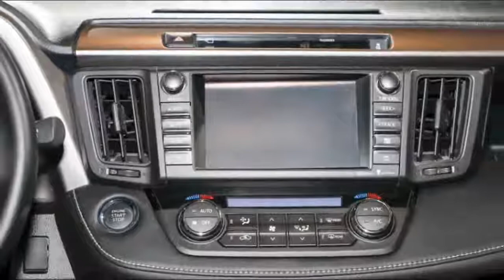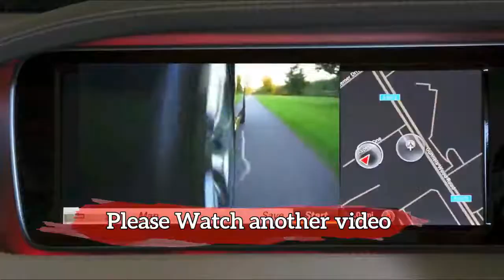2018 NEW TOYOTA RAV4 ADVENTURE THE BEST INTERIOR AND EXTERIOR PREVIEW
2018 NEW TOYOTA RAV4 ADVENTURE  THE BEST INTERIOR AND EXTERIOR PREVIEW

TeknoAutoMobile LatestCarNews

2018 NEW TOYOTA RAV4 ADVENTURE  THE BEST INTERIOR AND EXTERIOR PREVIEW
By "TeknoAutoMobile"